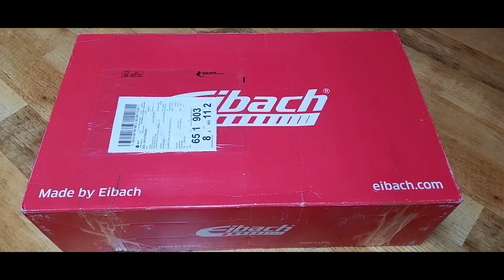BMW E30 Baur TC Restoration